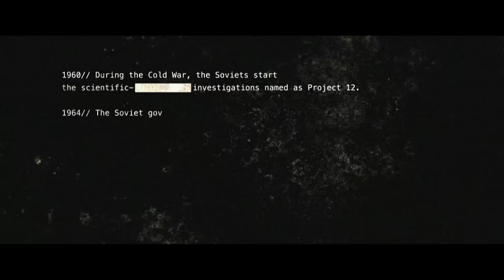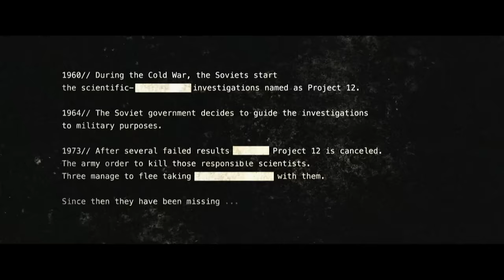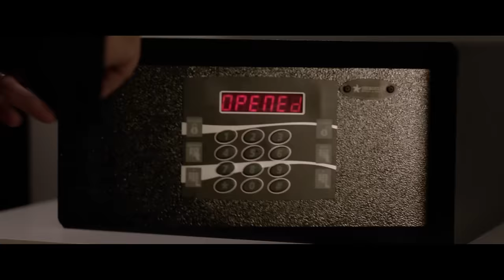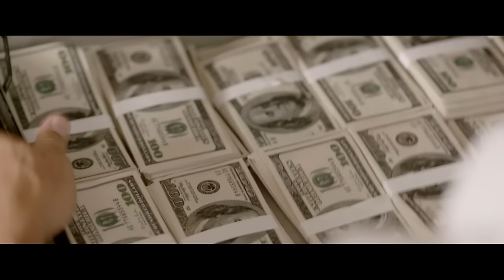BUNKER: PROJECT 12 🎬 Exclusive Full Mystery Action Movies Premiere 🎬 English HD 2024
🌍 Title: BUNKER: PROJECT 12
🌍 Summary: The Russians scrap a dangerous scientific project designed to change the course of history. A manhunt ensues after they unsuccessfully attempt to exterminate all the scientists involved in the top secret project.

YOP: 2016
Cast: James Cosmo, Joaquín Sánchez, Natasha Alam
Director: Jaime Falero
Writer: Joaquín Sánchez, Jaime Falero

🔴 Certificate: TV-MA